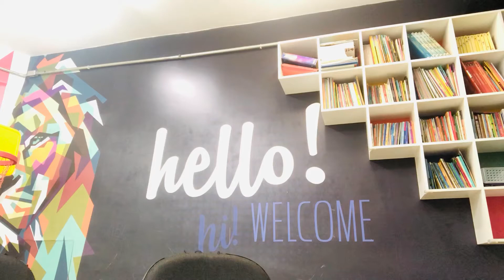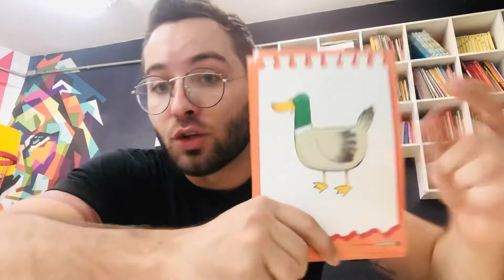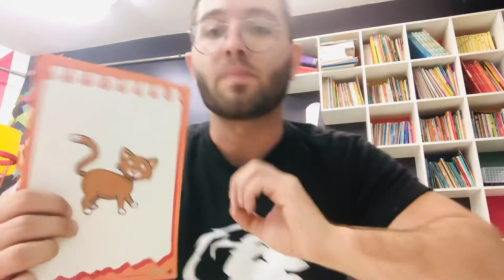Aula de inglês para crianças - quarentena